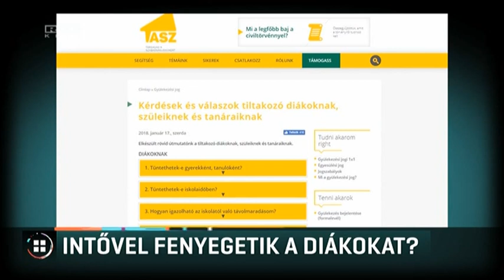Kirúgással és intővel fenyegetik a diákokat? 18-01-18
A "Ne menj suliba" nevű tüntetés főszervezője azt állítja, van olyan vidéki iskola, ahol még az Educatio kiállításra sem engedték el a diákokat, nehogy délután csatlakozzanak a tüntetéshez. Az Emberi Erőforrások Minisztériumának miniszterhelyettese erre úgy reagált: ez egy szabad ország, senki sem gyakorolhat nyomást a diákokra, sem azért, hogy demonstráljanak, sem azért, hogy ne vegyenek részt a tüntetésen.